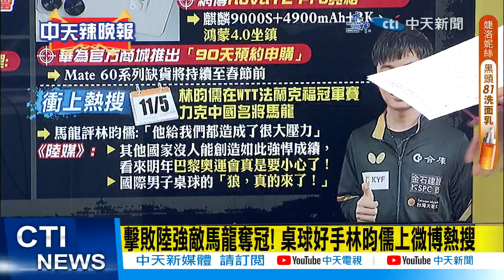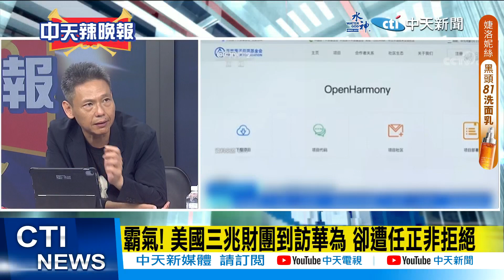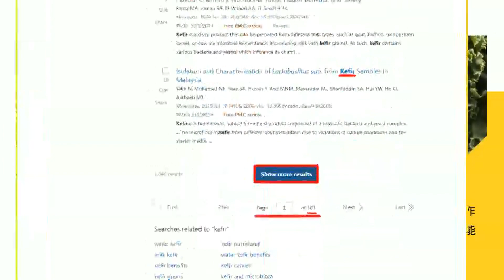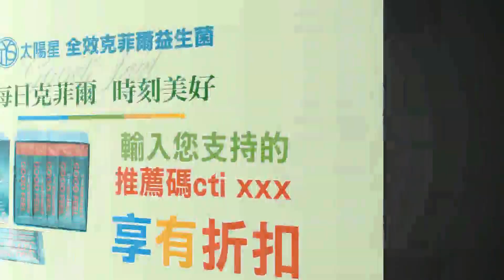【麥玉潔辣晚報】小林同學連剋中日德三大高手 成陸國乒頭號對手｜衝上熱搜! 林昀儒成陸國乒 頭號敵手 @中天新聞CtiNews 精華版